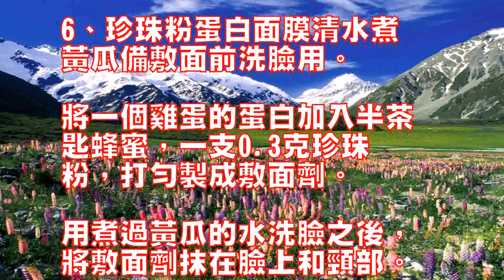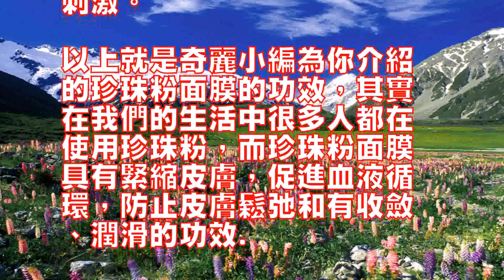珍珠粉面膜的功效分享珍珠粉面膜的6大功效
珍珠粉面膜的功效，珍珠粉
可以美白相信很多人都知道
，能對抗多種不同的肌膚問
題，而且珍珠粉在市場上很
容易可以買到的，那麼你知
道珍珠粉的功效嗎？

以下奇麗小編為你分享珍珠
粉面膜的6大功效.1、珍
珠粉淡斑將適量的納米珍珠
粉與少量的牛奶混合均勻，
調成濃稠狀。

為了增加營養和滋潤的效果
，可以在其中加入少量的蜂
蜜或是維生素Ｅ，維生素Ｅ
具有很好的抗氧化作用，防
止衰老。

之後，洗凈臉部，將調好的
珍珠粉敷在臉上，在雀斑處
多按摩一下，以促進血液循
環，促進皮膚對營養物質的
吸收，待20分鐘後用溫水
洗凈，堅持每晚做，幾個月
後便能效果，皮膚光潔如玉

2、特別說明：納米珍珠粉
沒有任何的化學物質，不會
產生副作用，非常安全，利
用納米珍珠的天然吸附作用
和各種抗氧化的物質，可起
到出乎意料的效果哦。

2、珍珠粉去黑頭珍珠粉0
.15Ｇ，加適量的清水調
成糊狀，清潔皮膚後，直接
敷在鼻翼，或是角質比較厚
，有黑頭的部位，約４－５
分鐘後，搭配按摩手法，在
按摩過程中珍珠粉會變乾，
這時可適量的沾些水繼續按
摩。

約按摩３－５分鐘後，油脂
和老廢角質會呈條狀與珍珠
粉一起掉出來。

總過程需要１５分鐘，然後
用清水洗凈，如果感覺還有
殘留的珍珠粉，可以使用潔
面產品洗凈，然後塗抹爽膚
水、乳液等護膚品。

3、珍珠粉美白美白珍珠粉
0.3Ｇ，根據自己的膚質
調和蘆薈汁、蜂蜜、牛奶、
黃瓜汁等，調為膏狀後，艱
即成為上等珍珠美白面膜膏

每次敷約15－20分鐘，
也可搭配按摩手法，堅持一
個月皮膚可白凈光滑，細膩
如玉。

4、珍珠粉控油出油很嚴重
的ＭＭ們，可以將珍珠粉與
少量的清水混合成糊狀，直
接在睡前塗抹在肌膚上，當
做晚安面膜使用。

但此法要註意，不可每天使
用，油性皮膚易造成缺水的
情況，一周１－２次，用後
也要立即做好補水工作，大
多數情況還是建議將少量的
珍珠粉混合乳霜，塗抹臉上
，控油效果也是不錯的。

5、珍珠粉蘆薈面膜用2匙
蘆薈汁加2匙面粉，0.1
5克珍珠粉拌和成糊狀，塗
於面部，稍乾後再塗第二層
，在面部保留30分鐘左右
，洗凈即可。

功效：緊縮皮膚，促進血液
循環，防止皮膚鬆弛。

這個面膜有良好的消炎、去
痘效果，而且很清爽。

選用上好的蘆薈汁，與珍珠
粉混合即可使用。

蘆薈汁有微酸性，但對珍珠
粉沒有什麼影響。

可能有部分人對蘆薈汁過敏
，因此使用之前，最好還是
測試一下先，如果對蘆薈汁
過敏，可以試著換茶樹或者
薰衣草純露加珍珠粉泡紙膜

6、珍珠粉蛋白面膜清水煮
黃瓜備敷面前洗臉用。

將一個雞蛋的蛋白加入半茶
匙蜂蜜，一支0.3克珍珠
粉，打勻製成敷面劑。

用煮過黃瓜的水洗臉之後，
將敷面劑抹在臉上和頸部。

等10分鐘後，用冷水洗凈

切忌使用肥皂。

功效：以此法敷面，兼有收
斂、潤滑的功效。

遊泳健身，休閑小憩，做一
個滋養面膜，去除消毒水的
刺激。

以上就是奇麗小編為你介紹
的珍珠粉面膜的功效，其實
在我們的生活中很多人都在
使用珍珠粉，而珍珠粉面膜
具有緊縮皮膚，促進血液循
環，防止皮膚鬆弛和有收斂
、潤滑的功效.